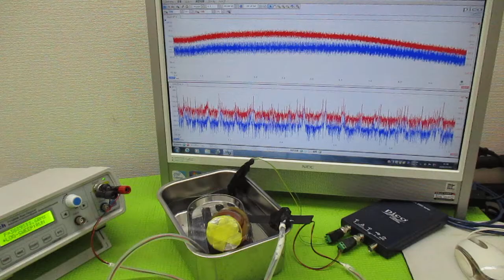オリジナル製品：超音波発振プローブを利用した超音波制御技術 ultrasonic-labo